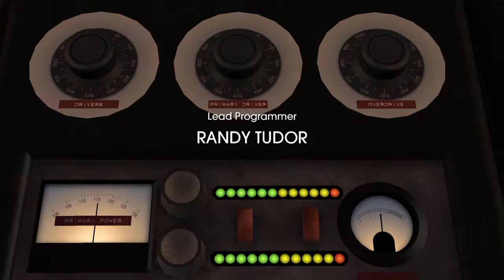A Quick Playthrough (Part 1)